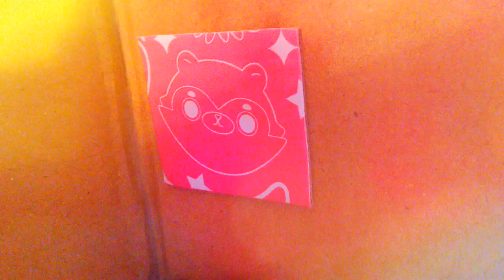LPS Fake Friends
I wanted to make a video about fake friends because I've had one before. Don't make fake friends and don't be a fake friend. Please watch until the end for bloopers.